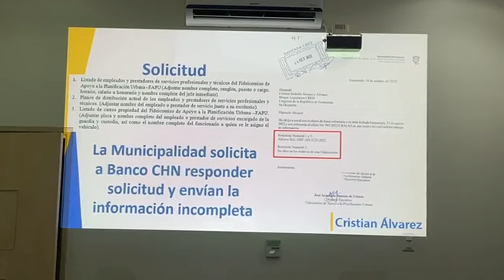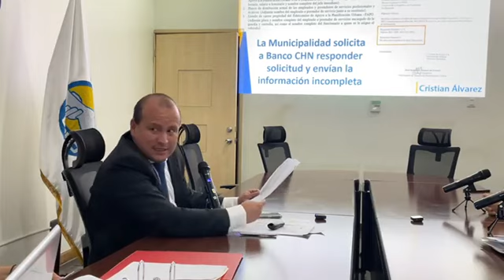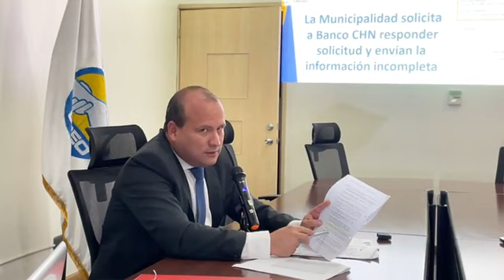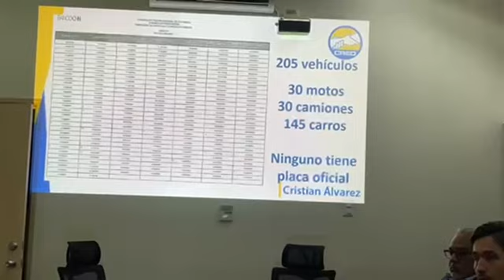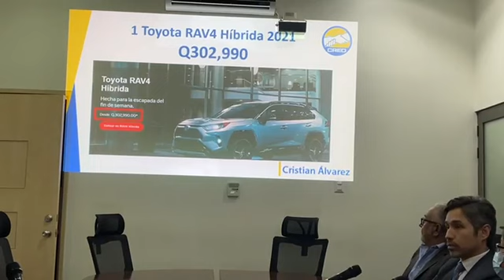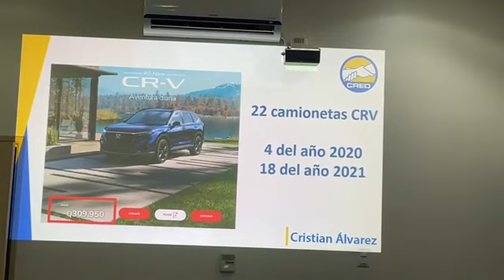URGENTE MAXIMA TENSION DIPUTADO CRISTIAN ALVAREZ VS BANCO CHN CITACION POR PRESTAMO DE Q307 MILLONES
FAPU | Reunión con el Banco CHN para hablar sobre la administración del Fideicomiso de Apoyo a la Planificación Urbana -FAPU de la Municipalidad, el cual tiene un préstamos de Q307 millones.